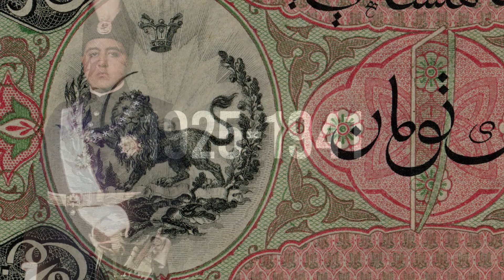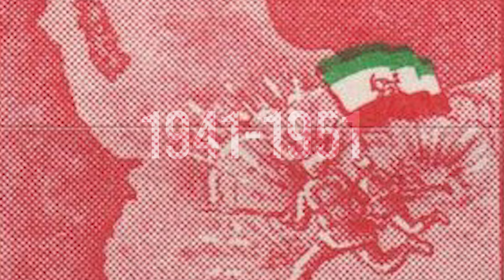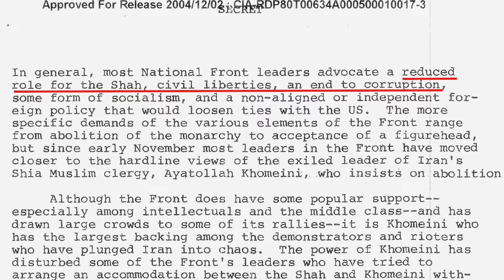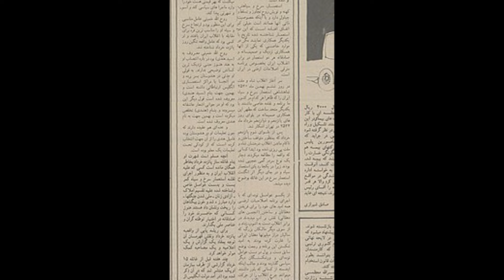The Rise and Fall of the Shah of Iran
Iran, historically known as Persia in the West, boasts a long history reaching back many thousands of years and hosting many kingdoms and empires. In this documentary we outline the modern period known as the Pahlavis, named after the Pahlavi dynasty, that ruled from 1925 until the Islamic Republic in 1979. This was a time of dramatic change in Iran, an American led coup, the rapid westernisation of culture and industry, and a constitutional monarchy turned dictatorship, are all part of this dramatic story.

Original footage or recreated scenes may not be 100% accurate to the event being described but has been used for dramatic effect. This is because there may not have been original footage of a particular event available, or copyright prevents us from showing it. Our aim is to be as historically true as we can be given the materials available.